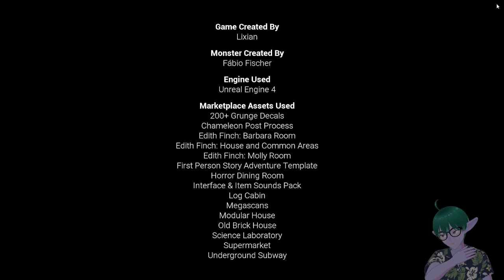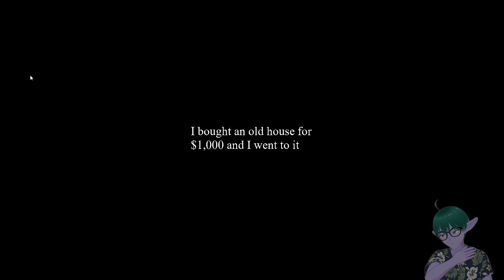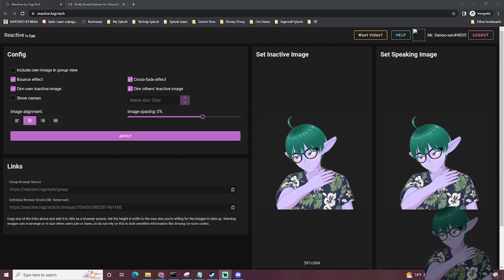Mr. Sanpo-san Plays Late Night Mop - Itch.io Horror Game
I cleaned up and I got spooked, who can ask for more?